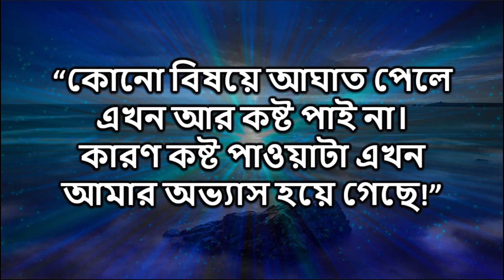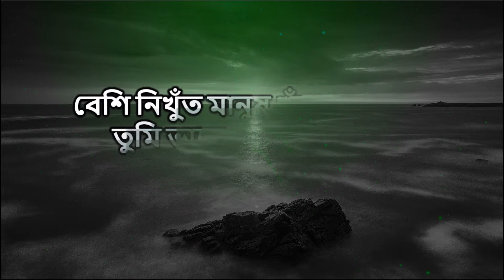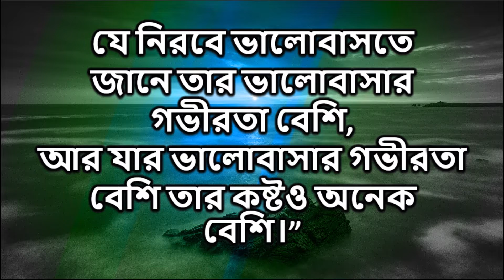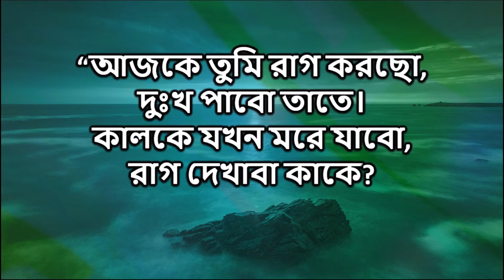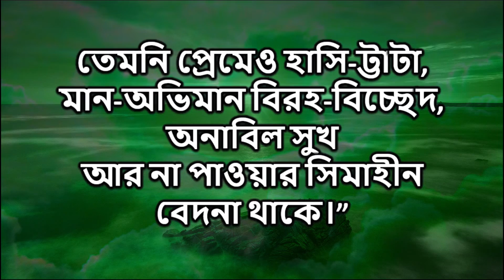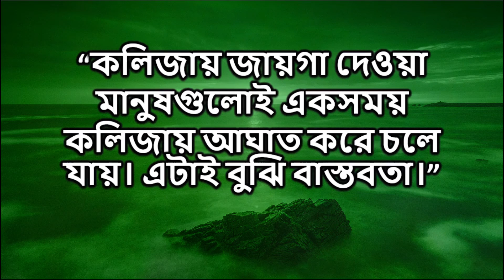Heart touching motivational quotes। inspirational speech। emotional video। ভালোবাসা নিয়ে যারা টেনশনে